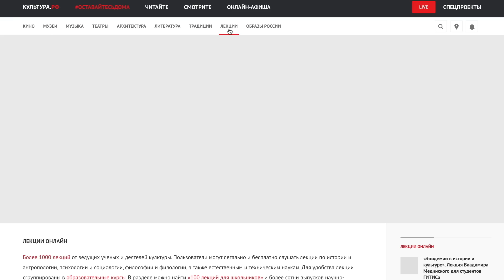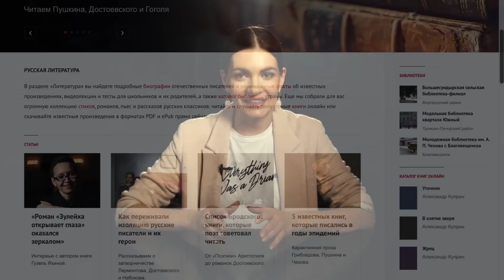Караваджо I Feat Анастасия Постригай [Как читать искусство]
– кладезь первоклассной информации об искусстве

С кем у вас ассоциируется живопись_17_века? Уверены, одно из первых имён, которое вы назовёте, будет Микеланджело Меризи де Караваджо. Этот художник мог иметь всё, что только пожелает, но он будто игнорировал этот факт. Взгляды на жизнь этого мастера непонятны с первого взгляда простому человеку. Зато с первого взгляда понятно, что он гений.

Сегодня мы бы хотели поделиться с вами историей его жизни и разобрать несколько знаковых картин. Полотна Призвание_апостола_Матфея, Положение_во_гроб, Обезглавливание_Иоанна_Крестителя и другие картины Караваджо до сих пор вызывают непреодолимый восторг и трепет при одном только взгляде. Давайте же приглядимся к ним получше.